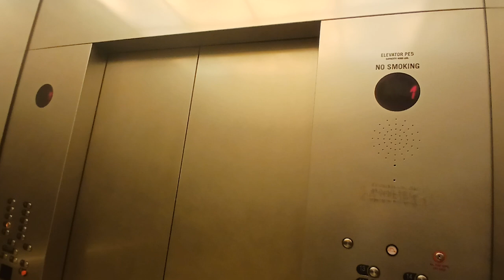Schindler traction elevators at Borough Manhattan Community College (Manhattan, NY)